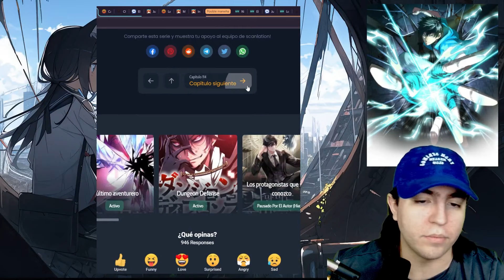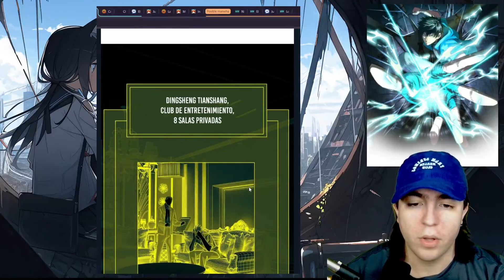SUBIENDO DE NIVEL 10,000 AÑOS EN EL FUTURO 111-120 Reaccion manwha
SUBIENDO DE NIVEL 10,000 AÑOS EN EL FUTURO 101-110 Reaccion manwha

En los albores de una revolución en la era de las artes marciales, hordas de terroríficos monstruos comienzan a invadir el mundo, derrotando uno tras otro a los guerreros de la humanidad. Un día, Lu Sheng se encuentra soñando con el mundo diez mil años en el futuro, ¡donde incluso las técnicas básicas de entrenamiento físico han sido modificadas y se han vuelto varios miles de veces más efectivas! Técnicas de respiración, remedios para fortalecer el cuerpo, escrituras de artes marciales… Pero con la humanidad extinguida en el mundo futuro, estas antaño grandes artes marciales no tienen a nadie que continúe su legado. ¡Nadie, excepto Lu Sheng

Transcript

Reaccion manwha
SUBIENDO DE NIVEL 10,000 AÑOS EN EL FUTURO 81-90 Lu Sheng el nuevo rey demonio Reaccion manwha
SUBIENDO DE NIVEL 10,000 AÑOS EN EL FUTURO 91-100 Reaccion manwhaSUBIENDO DE NIVEL 10,000 AÑOS EN EL FUTURO 91-100 Reaccion manwha